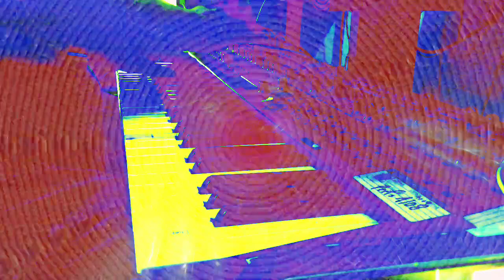Forms of sound made real from beyond all voids of nothingness - Structure without structure manifest